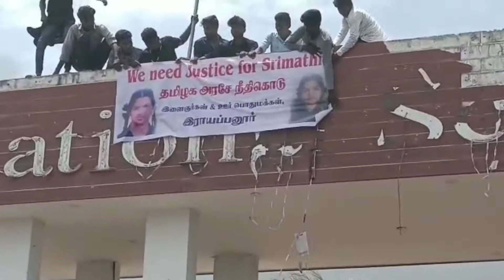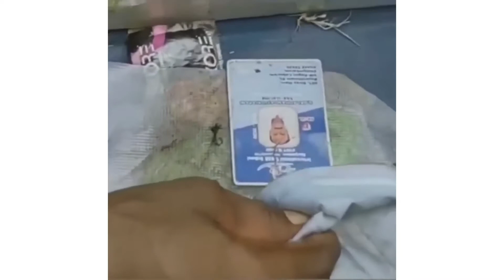justice for Srimathi death😭😭!Kallakurichi 🔥🔥|| justiceforsrimathi || kuppam village vlogs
justice for Srimathi death!

Kallakurichi